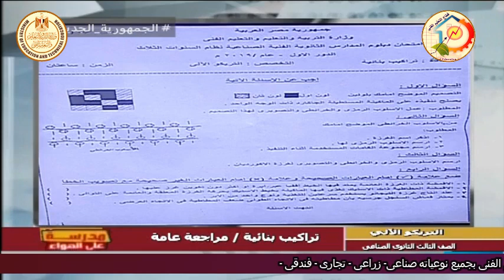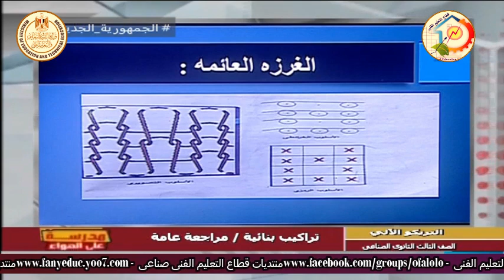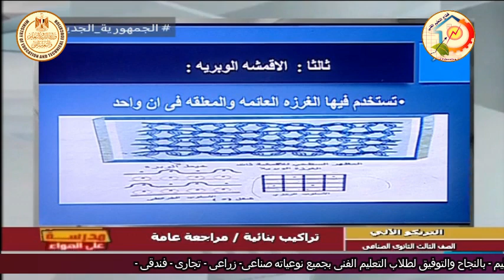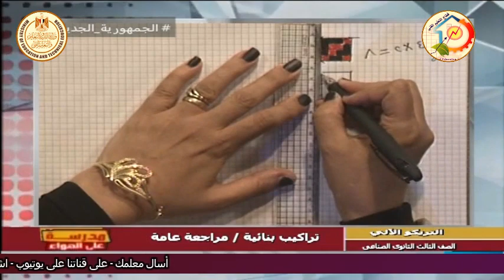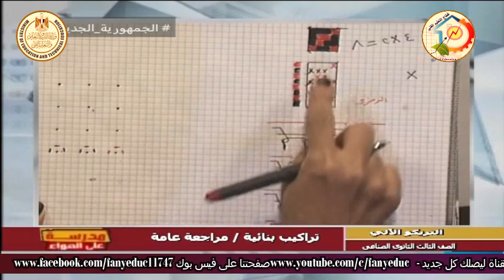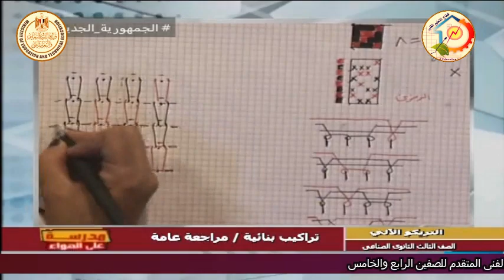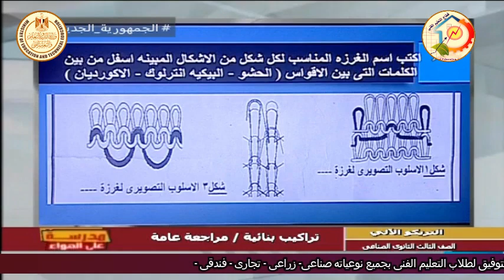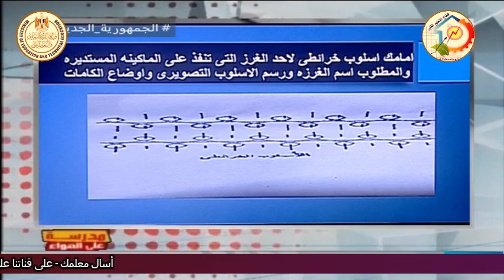الصف الثالث صناعى - تريكو - تراكيب بنائية - مراجعة ليلة الامتحان - أ هويدا صدقى